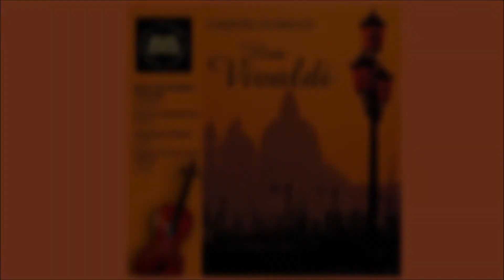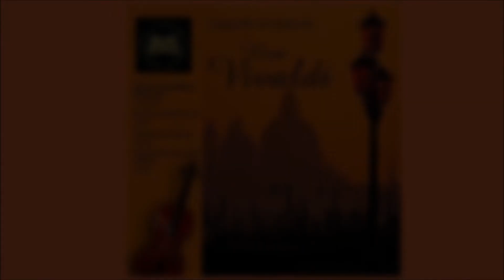Domine, Fili unigenite - Allegro - Cappella Gedanensis / Viva Vivaldi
Album muzyczny „Viva Vivaldi” to zapis trzech koncertów wokalnych „Gloria” RV 589, „Laudate pueri Dominium”, „In furore iustissimae irae". W nagraniach uczestniczyli m.in. Cappella Gedanensis, Edyta Łuczkowska-Swat (alt), Bożena Harasimowicz (sopran), Magdalena Witczak (sopran), Magdalena Gruszczyńska-Wojtczak (sopran).

Utwory:
1. Gloria in excelsis Deo — Allegro
2. Et in Terra Pax — Andante
3. Laudamus te Sopranos I and II — Allegro
4. Gratias Agimus tibi — Adagio
5. Propter magnam gloriam — Allegro
6. Domine Deus — Largo
7. Domine, Fili unigenite — Allegro
8. Domine Deus, Agnus Dei — Adagio
9. Qui Tolis peccata mundi — Adagio
10. Qui sedes ad dexteram Patris — Allegro
11. Quoniam tu solus sanctus — Allegro
12. Cum Sancto Spiritu — Allegro
13. Laudate Pueri — Allegro molto
14. Sit Nomen Domini — Allegro moderato
15. A Solis Ortu — Andante
16. Excelsus Super Omnes — Larghetto
17. Suscitans A Terra — Allegro Molto
18. Ut Collocet Emu — Allegro
19. Gloria Patri Et Filio — Larghetto
20. Sicut Erat — Allegro
21. Amen — Allegro
22. Aria: In furore iustissimae irae — Allegro
23. Recitativo: Miserationum Pater piissime
24. Aria: Tunc meus fletus evadet laetus — Largo
25. Alleluia — Allegro

Tytuł płyty: Viva Vivaldi
Wykonawca: Cappella Gedanesis, Alina Kowalska-Pińczak, Bożena Harasimowicz, Magdalena Gruszczyńska-Wojtczak, Magdalena Witczak, Edyta Łuczkowska-Swat
Kompozytor: Antonio Vivaldi
Czas trwania: 01:05:00
Wytwórnia: Soliton